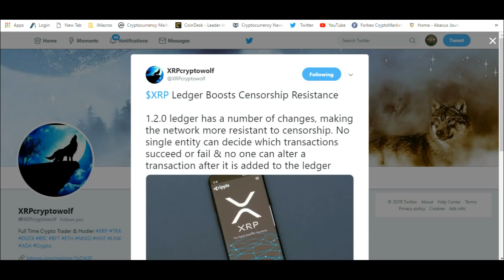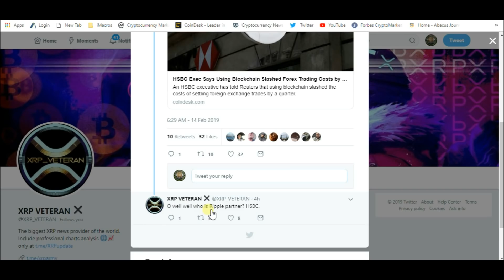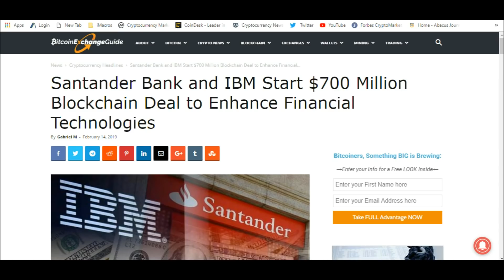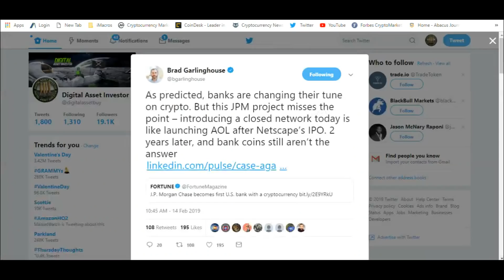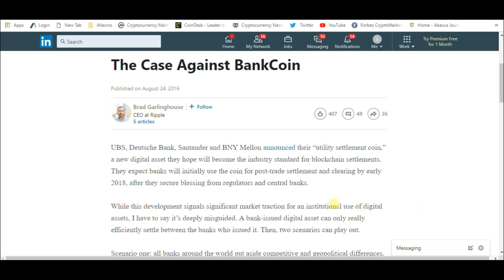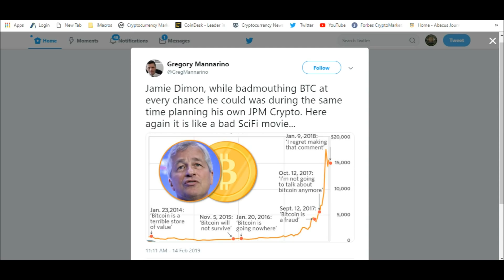Ripple XRP , The Trustnet And The Case Against Bankcoin